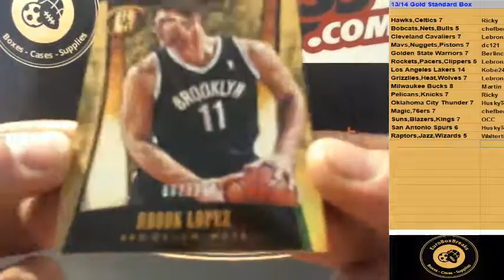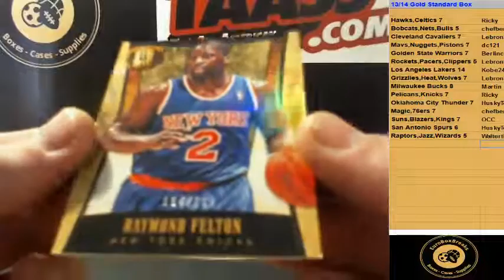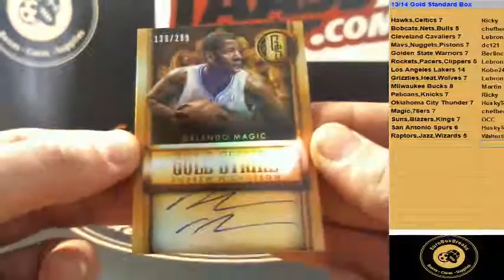2013-14 Gold Standard 1 Box PYT Break